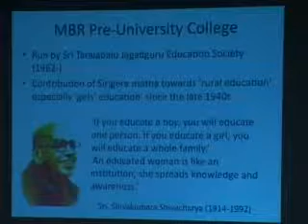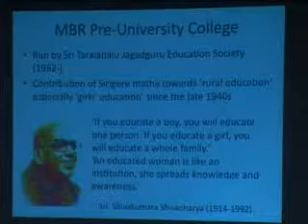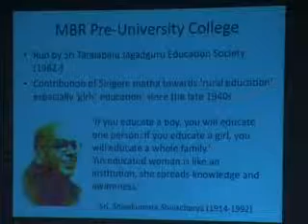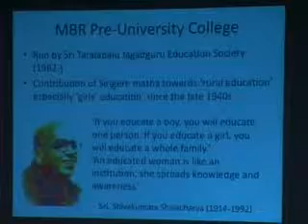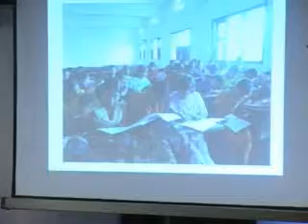Hindu Org. in Edu., Health, and Dev. 2 March 2010 Part 113